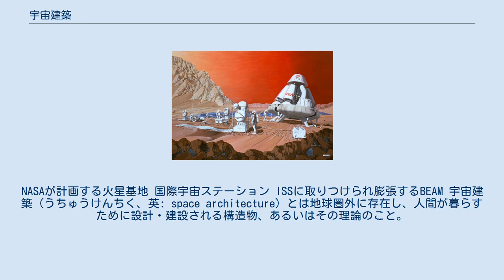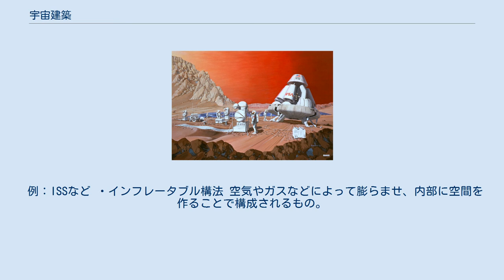宇宙建築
NASAが計画する火星基地 国際宇宙ステーション ISSに取りつけられ膨張するBEAM 宇宙建築（うちゅうけんちく、英: space architecture）とは地球圏外に存在し、人間が暮らすために設計・建設される構造物、あるいはその理論のこと。
 具体的な例は実現しているものとして国際宇宙ステーション（ISS）があり、構想段階のものでは月面基地や火星基地、宇宙工場などが存在する。
そのため、宇宙建築を考えるうえで建築学や宇宙工学はもちろん、工学全般や心理学、社会学などの知識が必要になってくる。
 3Dプリンターを使用して建設する計画が進められる。
ビゲロー・エアロスペースでは柔軟な素材を用いた膨張式の装置の開発を進める。
ミウラ折りが役立つ。
 宇宙建築賞：2014年より宇宙建築賞が開催される。
 展開式や現地の材料を使用して建設する方法が検討される。
小惑星を利用する方法も検討される。
 ・ドッキング構法 複数のモジュールを繋ぎ合わすことによって、構成されるもの。
 例：ISSなど ・インフレータブル構法 空気やガスなどによって膨らませ、内部に空間を作ることで構成されるもの。
 例：ビゲロー・エアロスペース　「BEAM」など ・展開構造物を利用した構法 折り紙などの技術を用いて、構成されるもの。
 例：ミウラ折り、ソガメ折りなど ・現地の材料を利用した構法 ルナコンクリートなど、現地の材料を用いることで構成されるもの。
 例：３Dプリンター、石を積み重ねるなど